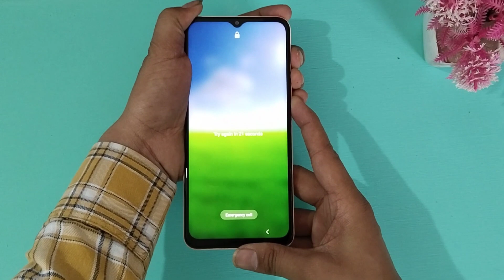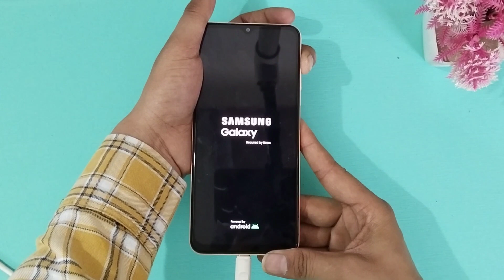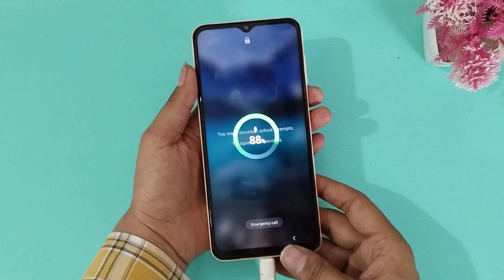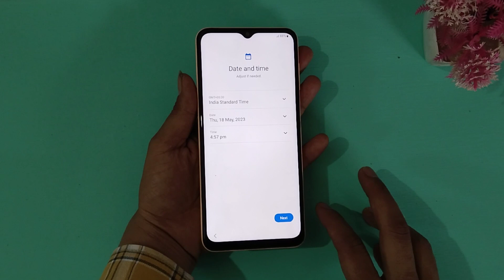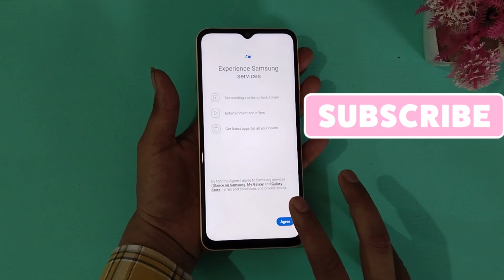Samsung Mobile Ka Lock Kaise Tode Pattern || How To Unlock Samsung All Phones Forgot Password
Samsung Mobile Ka Lock Kaise Tode Pattern || How To Unlock Samsung All Phone Forgot Password

samsung mobile hard reset nhi hora to kya Kare
samsung m70 ka lock kaise tode
samsung 30s hard reset
samsung a10 ka lock kaise tode
samsung m10 hard reset kaise kare
samsung a13 ka lock kaise tode
samsung m42 hard reset without pc
samsung galaxy hard reset not working
samsung a12 ka lock kaise tode
samsung m53 hard reset samsung
samsung a14 5g ka lock kaise tode
samsung m42 5g hard reset
samsung lock kaise tode computer ke bina
lock kaise tode samsung mobile ka
samsung a34 hard reset
samsung f22 ka lock kaise tode
samsung a21s hard reset
samsung ka lock kaise tode pattern
samsung ka lock kaise tode password
samsung ka lock kaise tode pin
hard reset samsung all phone
how to unlock samsung phone
kisi bhi samsung ke mobile ka lock kaise tode